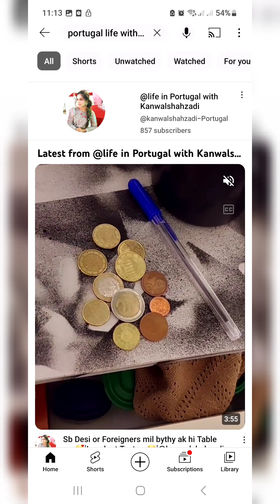Pregnancy Cravings😁|Signature Biryani Recipe😋|@kanwalshahzadi-Portugal vlogs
In this vlog you are going to enjoy my Pregnancy Cravings in pardees 😁|Signature Biryani Recipe😋|‎@kanwalshahzadi-Portugal  vlogs
.Lots and lots of ❤️ for All of you.